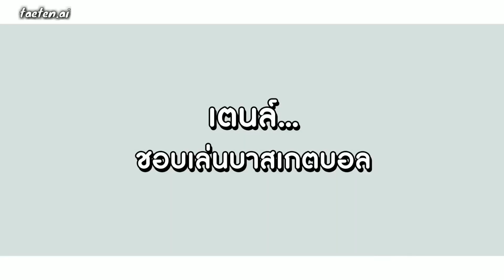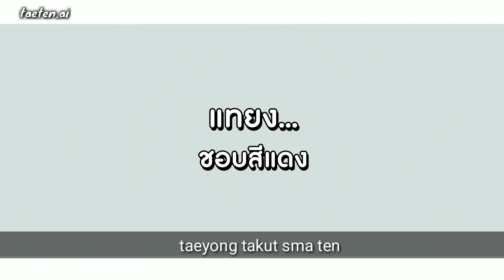Q&A with TAETEN - FAKE SUB (INDO SUB)